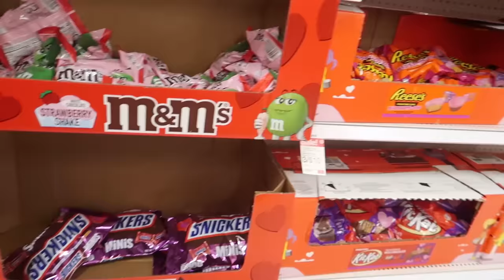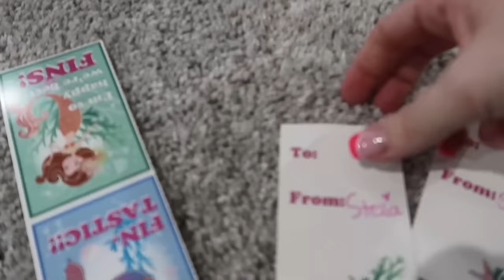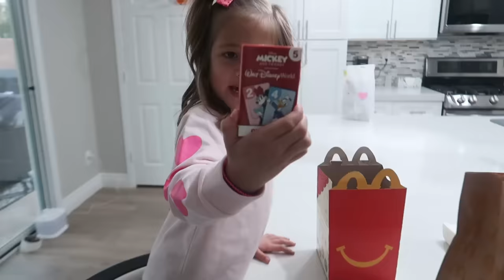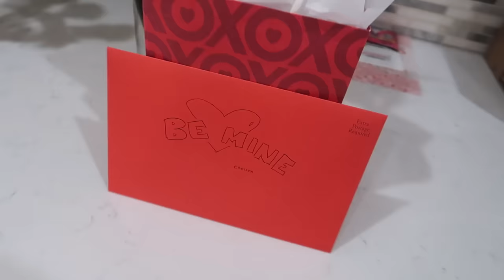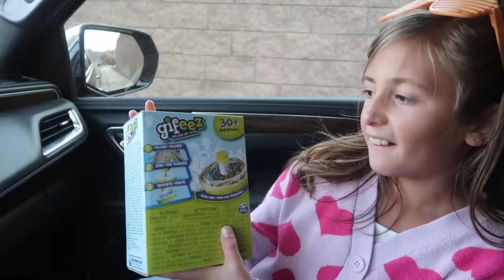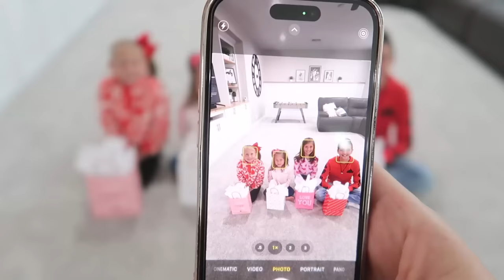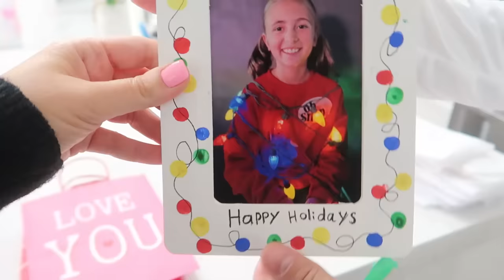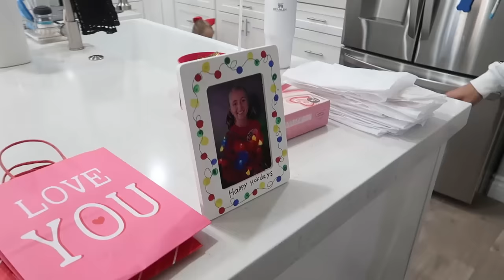❤️ Valentine’s Day 2023! | Who has a SECRET Valentine This Year?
We love to shop for Valentines Day gifts for the kids' classes and for each other. Did anyone give or get anything special this year?